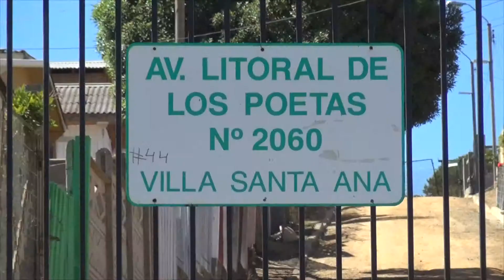VIDEO PRESENTACION PRESUPUESTOS PARTICIPATIVOS 2018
Conozca más sobre los presupuestos participativos en la comuna de El Tabo.